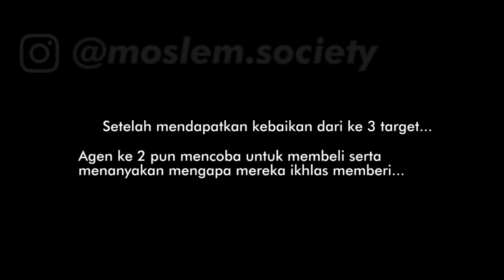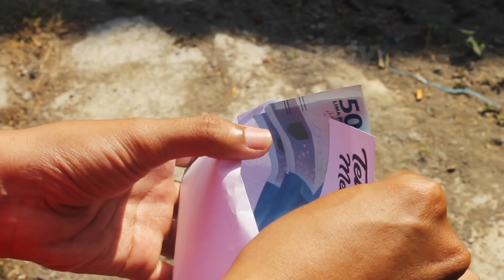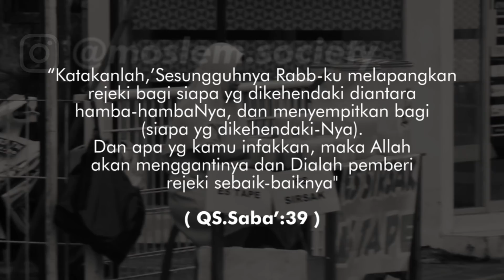SOCIAL EXPERIMENT | Gembel Minta Takjil Untuk Berbuka Puasa, kebaikan seorang penjual takjil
pada social experiment kali ini, kami moslem society kembali menyamar sebagai seorang gembel yang ingin berbuka tetapi tidak memiliki uang untuk membeli makanan takjil
apakah ada penjual takjil yang berbaik hati kepada kami
untuk memberikan beberapa makanan takjil dengan murah atau percuma gratis sama sekali
langsung saja temukan jawabannya pada video social experiment terbaru dari moslem society
selamat menyaksikan